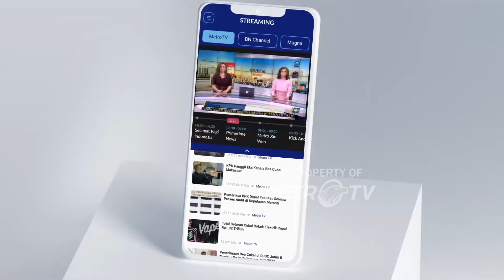Keluarga Korban Kali Bekasi Jalani Tes DNA di RS Polri [TOP NEWS]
MetroTV, Keluarga remaja yang tew4s di kali Bekasi kembali mendatangi Rumah Sakit Polri Kramat Jati untuk menjalani tes DNA dan mengumpulkan sejumlah dokumen namun mereka kecewa tidak diizinkan melihat langsung Jenazah korban